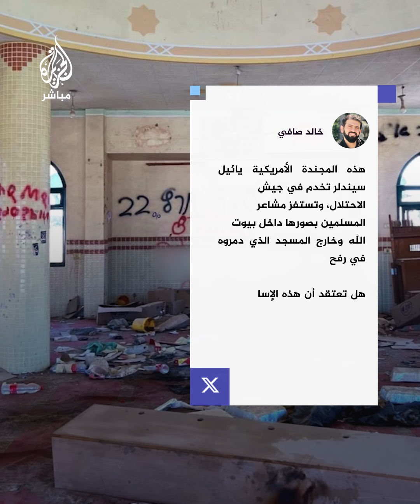جنود إسرائيليين يعيثون خرابًا بمسجد معبر رفح ويشوهونه بعبارات مسيئة للإسلام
حولوه إلى مطبخ.. غضب إثر انتشار مشاهد لجنود إسرائيليين يعيثون خرابًا بمسجد معبر رفح ويشوهونه بعبارات مسيئة للإسلام